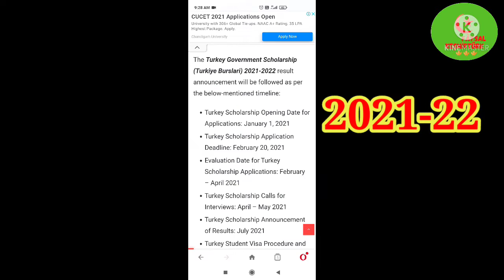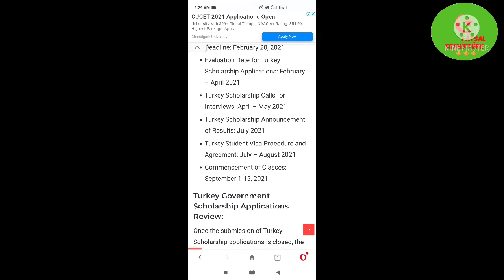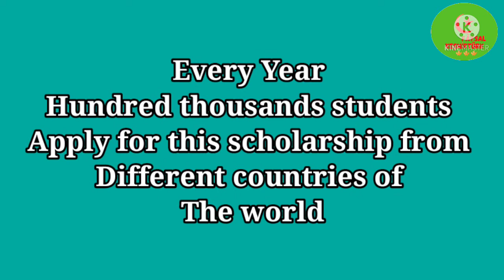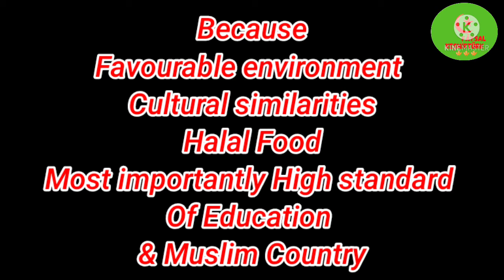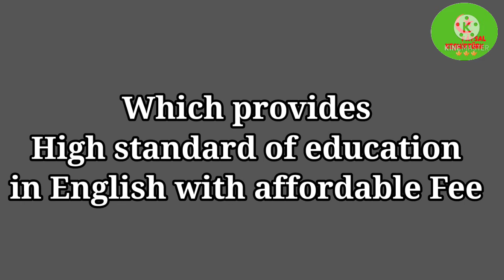Turkish Bursları Scholarship Results 2022|Information about Türkiye Bursları |Kashmiri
Turkish Bursları Scholarship Results 2021|Information about Türkiye Bursları | Kashmiri|
Music